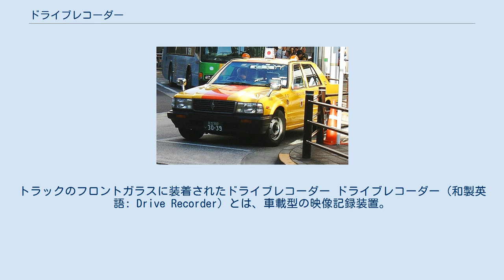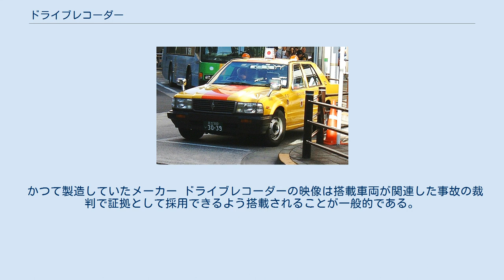ドライブレコーダー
トラックのフロントガラスに装着されたドライブレコーダー ドライブレコーダー（和製英語: Drive Recorder）とは、車載型の映像記録装置。
英語ではダッシュカム（英: Dashcam）と呼ばれる。
日本ではしばしば「ドラレコ」と略される。
 主に自動車事故発生時の映像など状況記録を目的に設置される。
運転安全指導に役立てる利用方法もある。
後付けされる機種が主流である。
 フロントガラスやダッシュボードに取り付けたビデオカメラで車外または車内外の状況を記録する。
加えて、音声や加速度、GPSに基づいた現在位置などを併せて記録でき、さらに業務車両用にはブレーキペダル踏み込み信号を記録できる機種もある。
 同様の自動車事故発生時目的の車載装置としてイベントデータレコーダー（EDR）があるが、映像ではなくアクセルペダルやブレーキペダルの踏み込み量といった車両制御情報の記録を目的とし、自動車メーカーが自ら標準装備品として製造時に組み込む。
 また運転業務管理用車載装置としてデジタルタコグラフがあり、ドライブレコーダーと同様に、映像など状況記録可能な機種もあリ、事故記録に役立つ場合がある。
 ドライブレコーダー (YAZAC-eye) を装着しているタクシー（日の丸交通） 前後2カメラのドライブレコーダーの液晶画面 タクシーや運輸業などでは、交通事故の瞬間に「何が起きたのかを事後に客観的に把握できる形で記録する装置」は、日本において21世紀初頭頃までは、せいぜいタコグラフしかなかったが、2003年頃に小型の映像記録型ドライブレコーダーが実用化されたことで状況が変化した。
当初から業務用車両を主体に搭載されており、事故頻度の高いタクシー、次にバス・トラックなど事業用自動車、最後に自家用自動車の順番で普及が進んだ。
 交通事故防止を目指した自社教育・啓発のために利用されており、交通事故を装った詐欺などの保険金詐欺等の犯罪摘発や事故と詐欺の明確化、不審者などの情報提供など犯罪抑止効果もある。
 2018年に発生した新潟小2女児殺害事件では、市民が警察に提供したドライブレコーダーの映像が決め手となり犯人が逮捕されている。
 国土交通省が普及を目指しており導入を推進しているが、普及は業務用車両以外には遅滞しており、同省調べによる2008年3月時点の普及率はタクシー49%、乗用車0.1%となっている。
当初は導入価格が一式あたり5万円を超えていたが、2006年、複数企業が市場の拡大を予測して参入、これにより実勢の価格は市場論理で値ごろ感のある価格に移行しつつある。
 また、導入したタクシー会社や運送会社では、導入以前よりも事故率低下の傾向が挙げられている。
これは、事故を起こさずとも、規定の設定の加速度が車体にかかるケース（急発進・急ブレーキ・急ハンドル）においても、事故の際と同様に映像と音が記録されることによって、運転手が客観的に自分の運転の危険性を認識することができることに対する乗務員の心理作用が影響し、不適切な運転動作の抑止効果があるとの説がある。
 事故捜査においても、2000年代後半以降は証拠としてドライブレコーダーの映像を扱うケースが増えており、警察庁によると「事故状況に争いがある場合、ドライブレコーダーの映像の提出を任意で求めたり、差し押さえたりすることがある」としている。
また、事件捜査にも扱われている。
 2000年代後半において、映像記録型ドライブレコーダーは技術的には過渡期の段階であるため、規格や機能が各社商品によってバラバラとなっている現状であり、このバラつきが普及率の妨げとなっている部分があるため、国交省は規格の統一化に向けて取り組みを行っている。
 2009年、自動車保険におけるドライブレコーダー優遇措置が、2011年～2012年頃の実施を目指して検討されているという一部報道があったが、2017年現在実施はされていないが、損害保険会社は事故の過失割合を算定するために、映像の提出を求められる場合がある。
 市場規模についても2008年は前年比65%増と大幅増加したことから、2014年には85万台（販売台数ベース）、296億円（小売金額ベース）に拡大するものと予測されていたが。
2010年代後半の出荷台数は300万台を記録している。
 2016年（平成28年）1月15日に発生した軽井沢スキーバス転落事故をきっかけとして、3月、貸し切りバスへのドライブレコーダーの設置が国土交通省に...